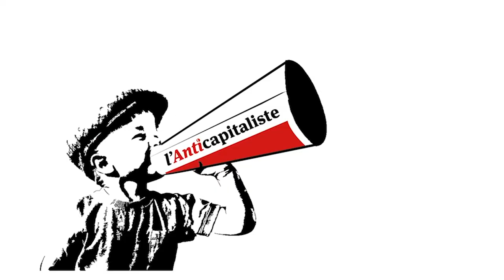Semaine de solidarité avec la résistance ukrainienne / Olexander Skyba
Nous organisons une semaine de solidarité avec l'Ukraine. Retrouvez chaque soir à 20 h, un entretien avec des militantEs anticapitalistes, antifascistes, anarchistes, syndicalistes du rail et de la santé, féministes UkrainienNEs et PolonaisEs. Des entretiens réalisés en Ukraine par Olivier Besancenot et Daria Saburova, lors d'un voyage de solidarité d'une délégation européenne début mai dans la région de Lviv à l'appel de l'organisation anticapitaliste ukrainienne « Mouvement social ».
Vous pouvez aider la résistance de gauche en Ukraine en faisant un don à cette adresse